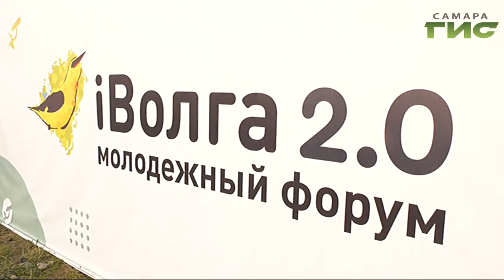Молодежный форум "iВолга 2.0" завершил свою работу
Молодежный форум Иволга 2.0 завершил свою работу. Неделю на мастрюковских озерах в палаточном городке молодые люди со всей России и ближнего зарубежья встречались к экспертами,  которые подсказывали им как воплотить в жизнь разнообразные проекты. От культуры и спорта до науки и бизнеса. Работало 10 смен. Это на три больше чем в прошлые годы. Иволгу посетили полпред президента в ПФО Игорь Комаров, губернатор самарской области Дмитрий Азаров и глава Самары Елена Лапушкина. Какие выводы они сделали после закрытия форума расскажет Сергей Кизоркин.